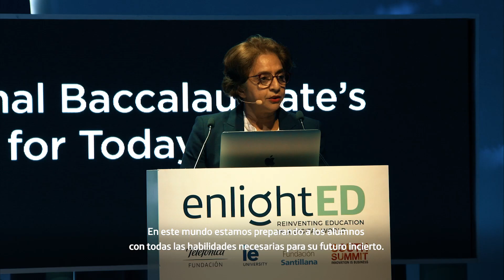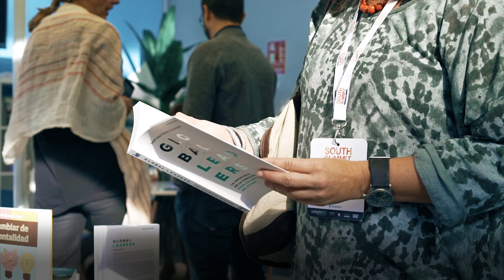enlightED 2019: Resumen 4 de octubre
El último día de enlightED lo despedimos hablando de cómo desarrollar un sistema educativo en el siglo XXI, la importancia del Bachillerato Internacional, la tecnología como elemento transformador de la educación y de cómo hacer frente a amenazas digitales como la privacidad y la desinformación. Revive los mejores momentos de la jornada en este video resumen.

Fundación Telefónica, IE University, Fundación Santillana y South Summit organizan enlightED, la conferencia mundial que reúne a destacados expertos en educación, tecnología e innovación para promover un gran debate sobre la Educación en la era digital. Este encuentro corresponde a la segunda edición que se ha celebrado en la Nave de Madrid del 2 al 4 de octubre como parte de South Summit 2019.

Más información en: enlighted.education